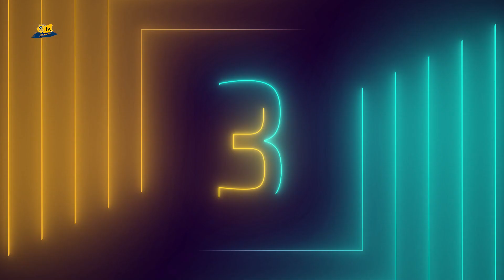TOP5 Elaborado en Canarias vs Casademont Zaragoza (GrancaTV, 09.10.22)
Nuestras torres, Olek y Khalifa, se comen los aros en una nueva edición del TOP5.